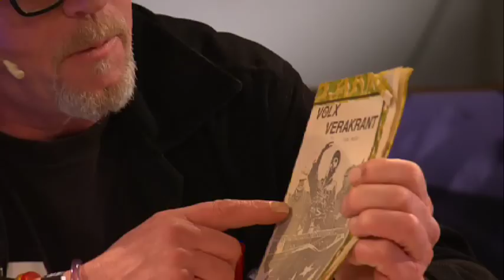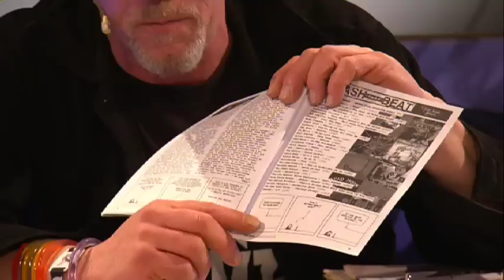3voor12 Talkshow met Peter Weening - Eurosonic 2014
Peter Weening over het verdwijnen VERA krant in de 3voor12 Talkshow ESNS14